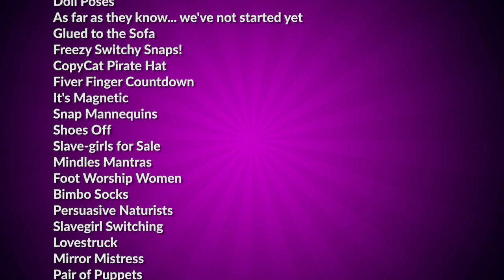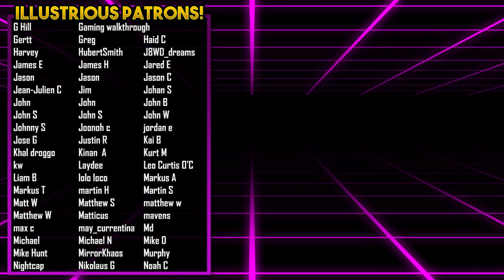Raven & Charn Hypnotized 2 [Hypnotized Girls] [Entrancement Preview]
Funny Hypnosis Suggestions with Raven and Charn.

CONTENTS
0:00 - Introduction
3:00 - Ready To Relax
5:05 - Sticky Situation
9:14 - Copy Cat